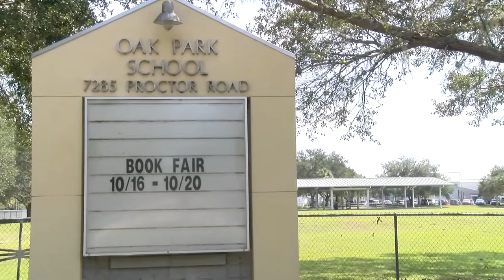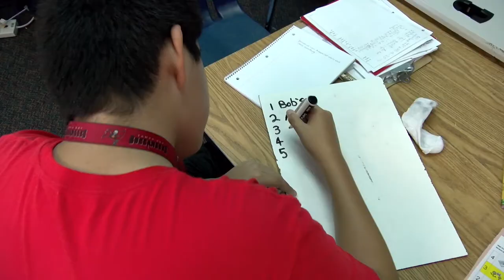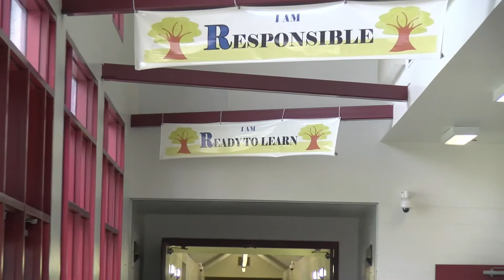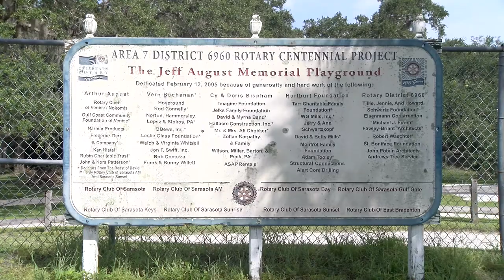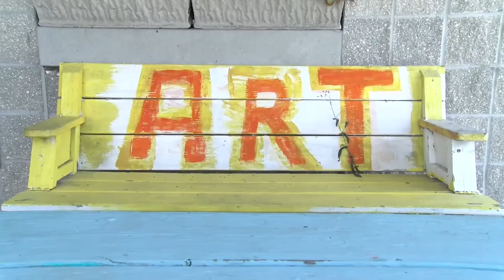Oak Park School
An overview of Oak Park School in Sarasota, FL.